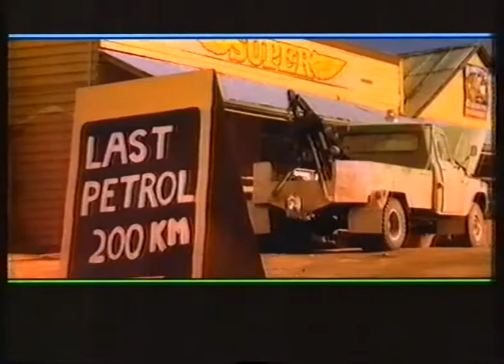IMB Super (Ad) - 1989